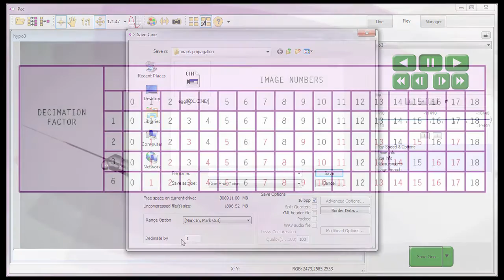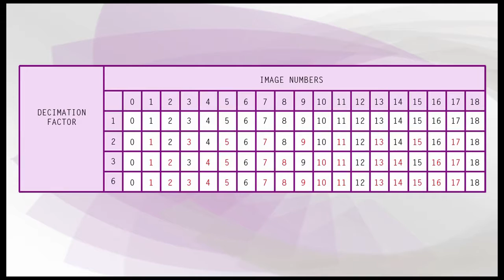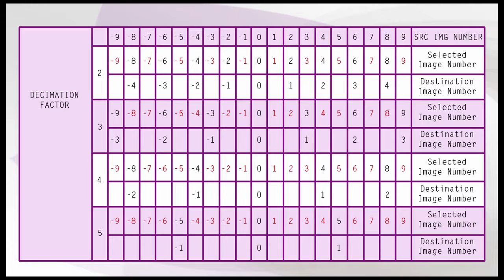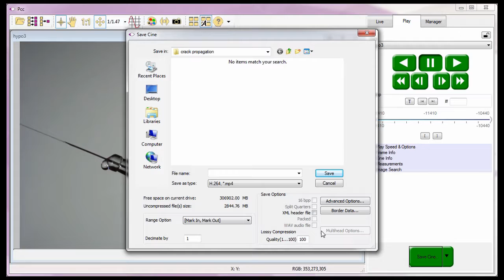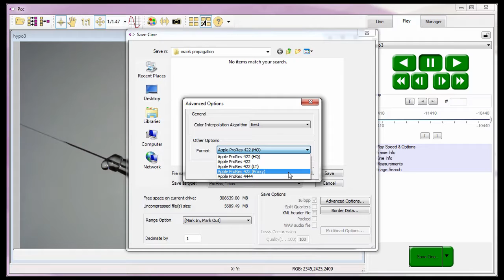Applying Border Data and Other Save Options Part I (Other Save Options) PCC Tutorial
In this PCC tutorial, you will learn how to use the variables not covered in the ‘Editing and Saving Your First Cine’ and ‘Performing File Conversions’ tutorials, including: (1) Decimate By, (2) Save Options, (3) Lossy Compression (4) Advanced Options, including color interpolation and ProRes format. (Length: 7:09)